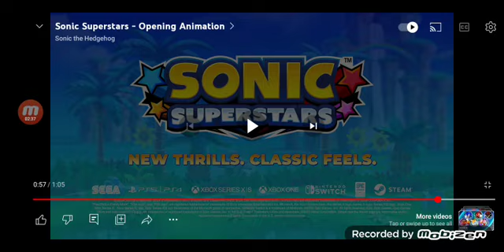Sonic Superstars Opening Reaction! (read desc)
Hope you guys enjoyed this reaction I try my best to be a great reactor yk but I do appreciate u guys stopping by to watch my videos it means a lot of u guys hear me studder don't mind that studder it's just how I speak currently trying to get better at speech. but anyways thank you for ur time!.